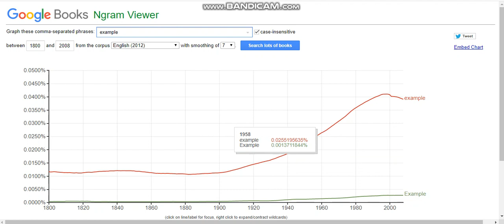example economy turns 1800 to 2008